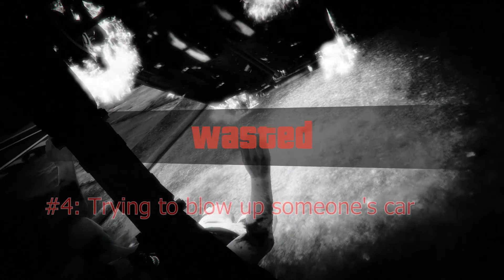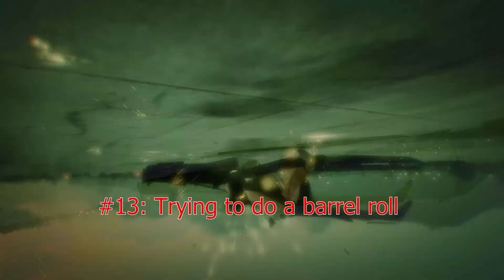15 Ways to Die in Grand Theft Auto 5 Part 1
► OPEN DESCRIPTION ◄

►If you're looking for CHEAP coins, MSP, Live, PSN Cards, PC Games and more, then go to G2A